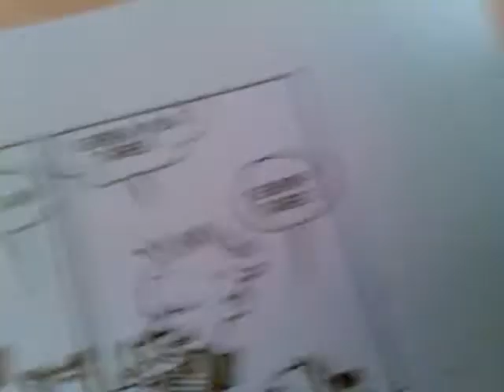Madoc Teaches Bowzer about Calvin and Hobbes 4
Strip from November 20, 1985